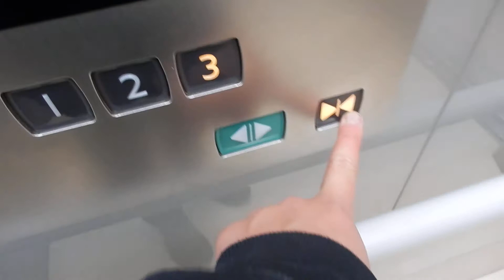函館空港のエレベーター その2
メーカーは三菱製です。こちらはエレパックアイです。

用途：乗用
定員：15名
積載：1000kg
設置年：2005年
アナウンス：あり
到着音：なし
車椅子操作盤：あり
エレベーター台数：1
機種：エレパックアイ
方式：ロープ式